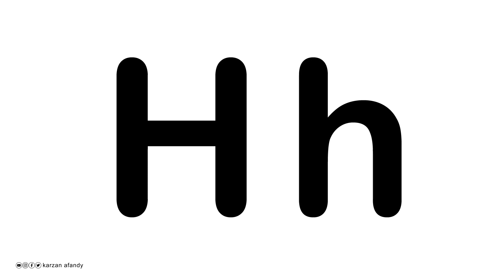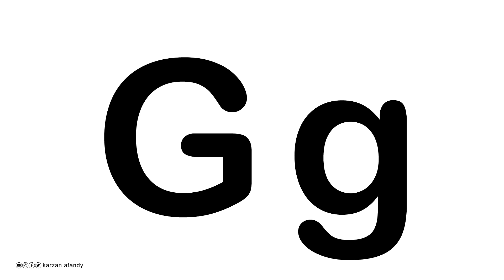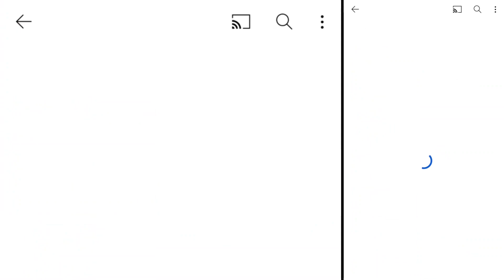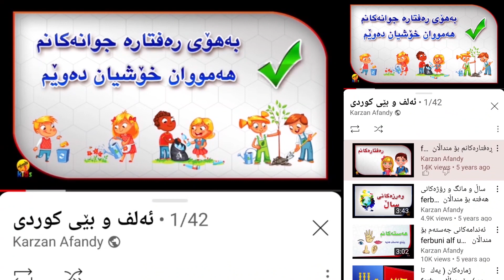فێرکاری ئینگلیزی - پیتەکان و دەنگی پیتەکان karzan afandy - learn english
هونەری - فێرکاری
خۆشنووسی - وێنەکێشی - نەخشسازی
فني - تعليمي
خط - رسم - زخرفة
Artistic & educational